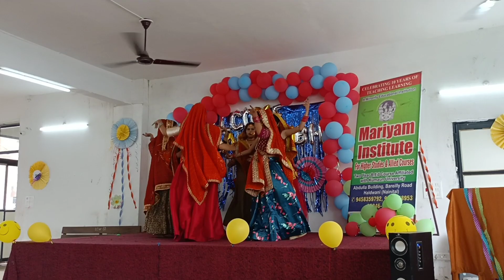pahadi dance in fresher party 2k22❤️😘❤️ (new latest mix pahadi song 🎶🤓)trendingsong